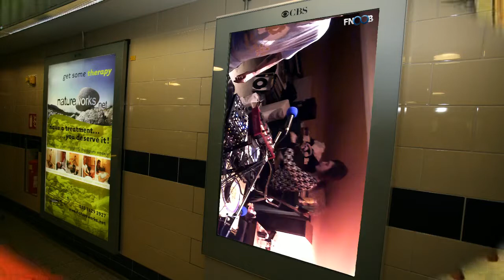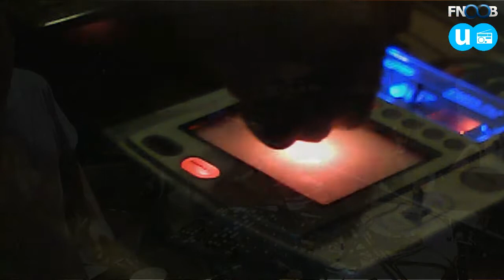Paterson Music Time, Volume 7, Part 3 - 2013 12 15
Paterson Music Time - Alex Paterson's radio show, recorded live from FNOOB HQ on December 15th 2013.

Part 3 features the last 2 hours of the show. You can download the broadcast and all his 100's of hours of past fnoob shows from here: